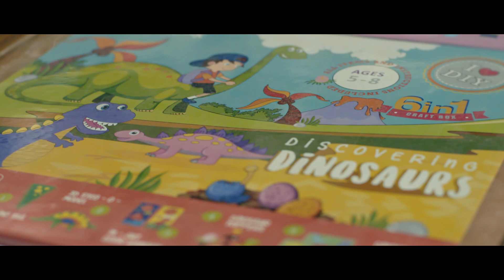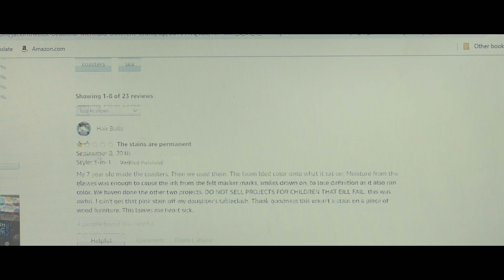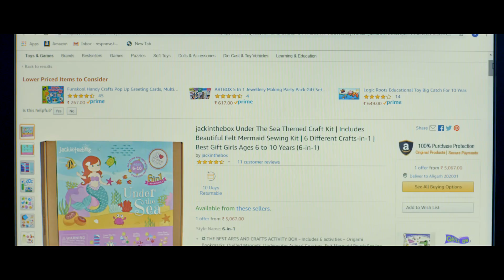Stories of Progress | An Interview Series | Kopal Khanna | Tape A Tale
India is never short of stories. And we love finding ones that inspire us. So Kopal Khanna, our curator-in-chief, is traveling across the country, to bring you such amazing stories of entrepreneurs who made it despite their struggles.

In this first video, meet Ashish Ajmera, owner of Jack in the box. He started very small and now has a phenomenal presence outside India as well. Listen to his story and how a simple 'try karke dekhte hai' on @amazondotin gave his dreams new wings.

We've tried something different this time and really hope you guys love watching it, as much as we loved making it.